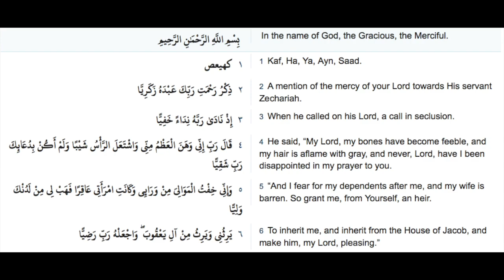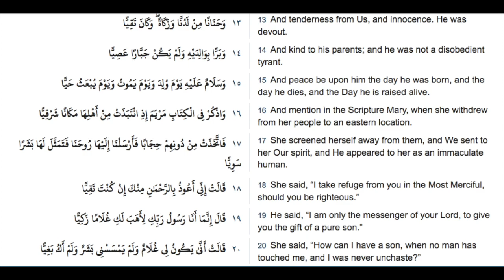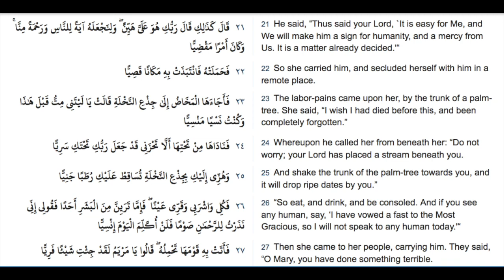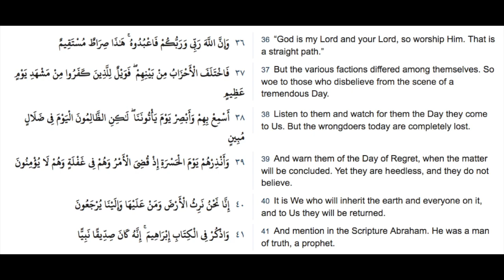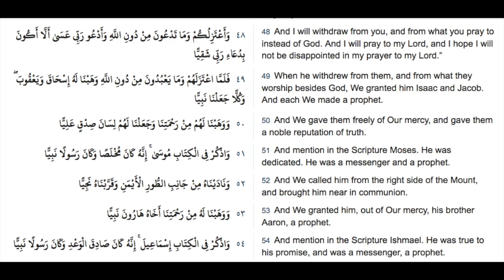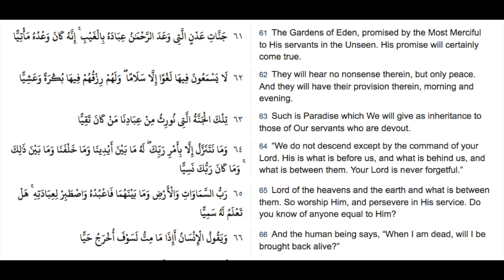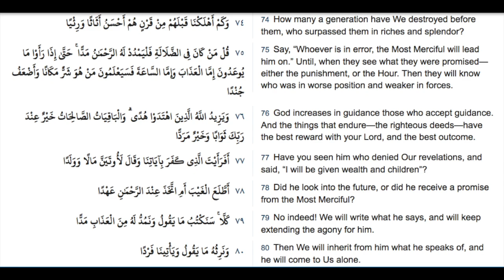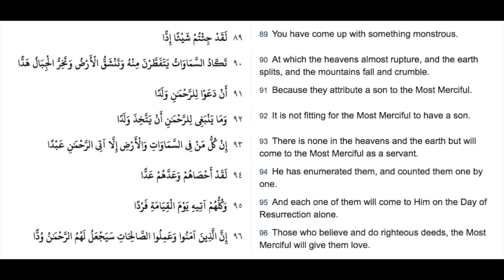019 Maryam - Arabic & English translation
(QS:019) Maryam - Mary
Arabic & English translation
"Whoever reads one letter from the Quran has one reward for him, and that one reward is multiplied into ten rewards.

TheRightPath List of Surah in Al Quran
1. Al-Fatihah (the Opening)
2. Al-Baqarah (the Cow)
3. Ali Imran (the Family of Imran)
4. An-Nisa’ (the Women)
5. Al-Ma’idah (the Table)
6. Al-An’am (the Cattle)
7. Al-A’raf (the Heights)
8. Al-Anfal (the Spoils of War)
9. At-Tawbah (the Repentance)
10. Yunus (Yunus)
11. Hud (Hud)
12. Yusuf (Yusuf)
13. Ar-Ra’d (the Thunder)
14. Ibrahim (Abraham)
15. Al-Hijr (the Rocky Tract)
16. An-Nahl (the Bees)
17. Al-Isra’ (the Night Journey)
18. Al-Kahf (the Cave)
19. Maryam (Maryam)
20. Ta-Ha (Ta-Ha)
21. Al-Anbiya’ (the Prophets)
22. Al-Haj (the Pilgrimage)
23. Al-Mu’minun (the Believers)
24. An-Nur (the Light)
25. Al-Furqan (the Criterion)
26. Ash-Shu’ara’ (the Poets)
27. An-Naml (the Ants)
28. Al-Qasas (the Stories)
29. Al-Ankabut (the Spider)
30. Ar-Rum (the Romans)
31. Luqman (Luqman)
32. As-Sajdah (the Prostration)
33. Al-Ahzab (the Combined Forces)
34. Saba’ (the Sheba)
35. Al-Fatir (the Originator)
36. Ya-Seen (Ya-Seen)
37. As-Saffat (Those Ranges in Ranks)
38. Saad (Saad)
39. Az-Zumar (the Groups)
40. Ghafar (the Forgiver)
41. Fussilat (Distinguished)
42. Ash-Shura (the Consultation)
43. Az-Zukhruf (the Gold)
44. Ad-Dukhan (the Smoke)
45. Al-Jathiyah (the Kneeling)
46. Al-Ahqaf (the Valley)
47. Muhammad (Muhammad)
48. Al-Fat’h (the Victory)
49. Al-Hujurat (the Dwellings)
50. Qaf (Qaf)
51. Adz-Dzariyah (the Scatterers)
52. At-Tur (the Mount)
53. An-Najm (the Star)
54. Al-Qamar (the Moon)
55. Ar-Rahman (the Compassionate)
56. Al-Waqi’ah (the Event)
57. Al-Hadid (the Iron)
58. Al-Mujadilah (the Reasoning)
59. Al-Hashr (the Gathering)
60. Al-Mumtahanah (the Women Tested)
61. As-Saf (the Row)
62. Al-Jum’ah (Friday)
63. Al-Munafiqun (the Hypocrites)
64. At-Taghabun (the Loss & Gain)
65. At-Talaq (the Divorce)
66. At-Tahrim (the Prohibition)
67. Al-Mulk – (the Kingdom)
68. Al-Qalam (the Pen)
69. Al-Haqqah (the Inevitable)
70. Al-Ma’arij (the Elevated Passages)
71. Nuh (Nuh)
72. Al-Jinn (the Jinn)
73. Al-Muzammil (the Wrapped)
74. Al-Mudaththir (the Cloaked)
75. Al-Qiyamah (the Resurrection)
76. Al-Insan (the Human)
77. Al-Mursalat (Those Sent Forth)
78. An-Naba’ (the Great News)
79. An-Nazi’at (Those Who Pull Out)
80. ‘Abasa (He Frowned)
81. At-Takwir (the Overthrowing)
82. Al-Infitar (the Cleaving)
83. Al-Mutaffifin (Those Who Deal in Fraud)
84. Al-Inshiqaq (the Splitting Asunder)
85. Al-Buruj (the Stars)
86. At-Tariq (the Nightcomer)
87. Al-A’la (the Most High)
88. Al-Ghashiyah (the Overwhelming)
89. Al-Fajr (the Dawn)
90. Al-Balad (the City)
91. Ash-Shams (the Sun)
92. Al-Layl (the Night)
93. Adh-Dhuha (the Forenoon)
94. Al-Inshirah (the Opening Forth)
95. At-Tin (the Fig)
96. Al-‘Alaq (the Clot)
97. Al-Qadar (the Night of Decree)
98. Al-Bayinah (the Proof)
99. Az-Zalzalah (the Earthquake)
100. Al-‘Adiyah (the Runners)
101. Al-Qari’ah (the Striking Hour)
102. At-Takathur (the Piling Up)
103. Al-‘Asr (the Time)
104. Al-Humazah (the Slanderer)
105. Al-Fil (the Elephant)
106. Quraish (Quraish)
107. Al-Ma’un (the Assistance)
108. Al-Kauthar (the River of Abundance)
109. Al-Kafirun (the Disbelievers)
110. An-Nasr (the Help)
111. Al-Masad (the Palm Fiber)
112. Al-Ikhlas (the Sincerity)
113. Al-Falaq (the Daybreak)
114. An-Nas (Mankind)